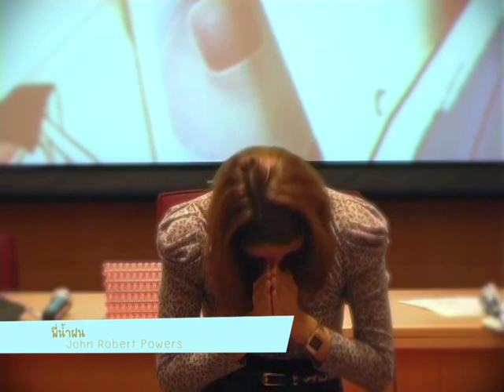CLEO Juicy Events : Cleo The Next Big Thing with John Robert Powers